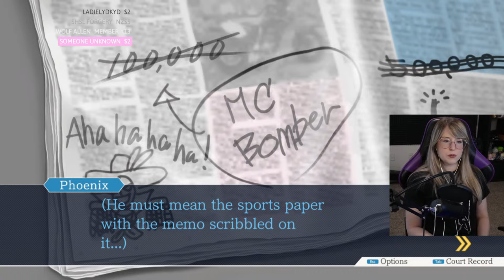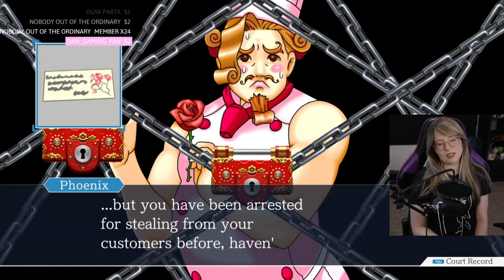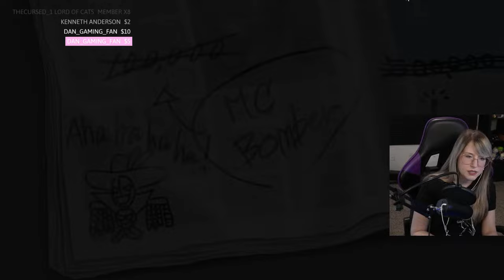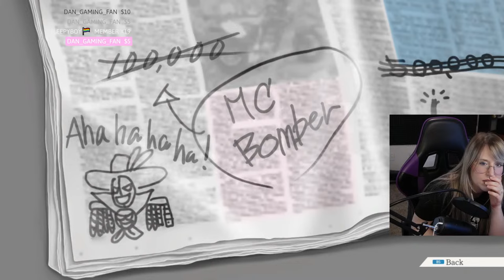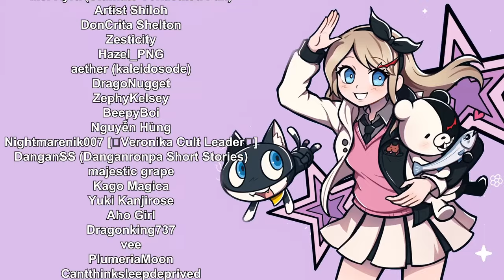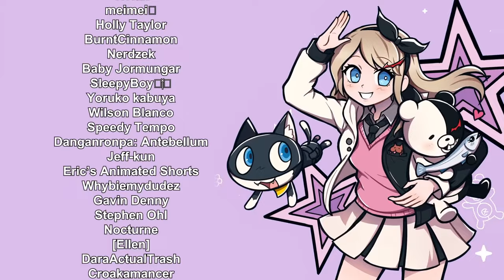3RD CASE - Let's Play - Phoenix Wright: Trials and Tribulations - Part 5